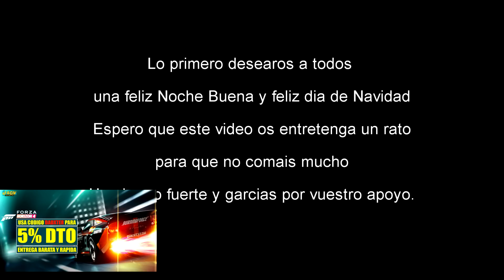EL COCHE MAS RARO DE FORZA HORIZON 4, EL FORD CAPRI FORZA EDITION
Hoy os traigo el que seguramente es el coche mas raro y difícil de conseguir de Forza Horizon 4, El Ford Capri Forza Edition, tuve mucha suerte para conseguirlo, gracias a un bug en el cambio de estación, ya subí un video del momento
Compra los créditos Forza Horizon 4 más baratos con entrega rápida.

💻Mi Set-Up
HardWare
Cámara Web Logitech C920 Hd1080p
Silla gaming Songmics
Asiento conducción DXRacer
Volante, pedales y cambio Logitech G29

2 Cámaras Gipro Gitup 2 con micro original